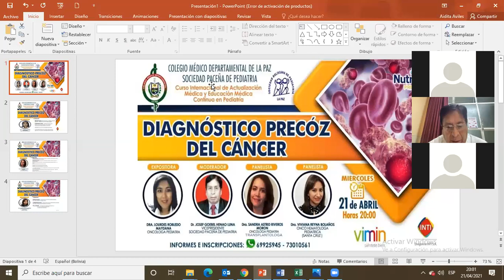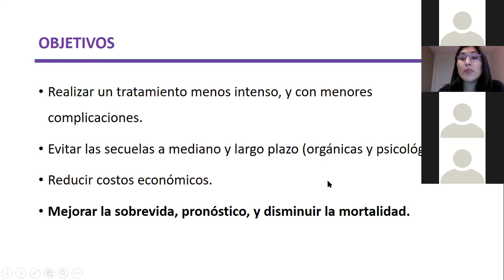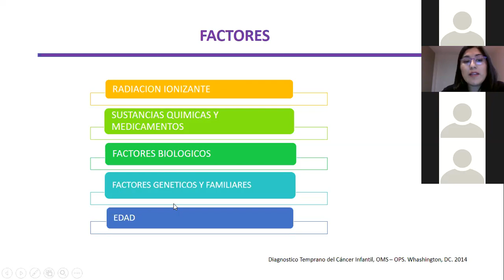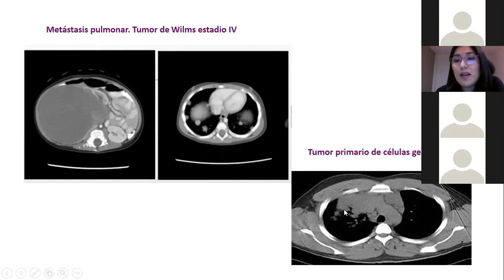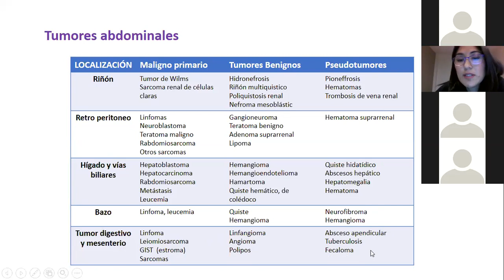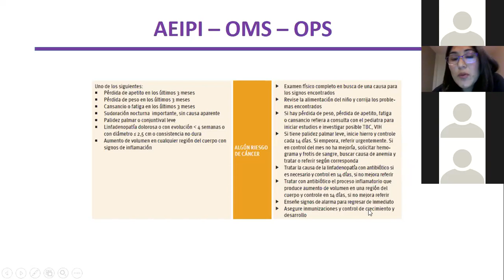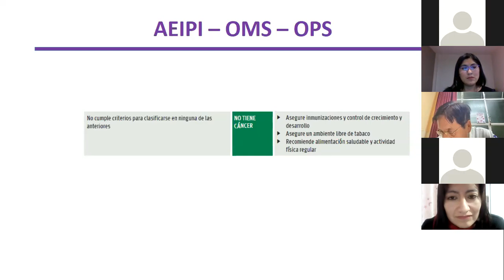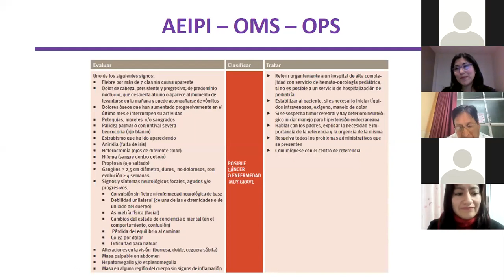SOCIEDAD PACEÑA DE PEDIATRIA - DIAGNOSTICO PRECOZ DEL CANCER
LA DIRECTIVA DE LA SOCIEDAD PACEÑA DE PEDIATRÍA INVITA MUY CORDIALMENTE A  PARTICIPAR  DE   CURSO INTERNACIONAL DE ACTUALIZACION MEDICA Y EDUCACION MEDICA CONTINUA EN PEDIATRIA.

MODULO II   ONCOLOGIA PEDIATRICA
EN ESTA OCASIÓN CON EL TEMA
”DIAGNOSTICO PRECOZ DEL CANCER”

EXPOSITORES INVITADOS

MODERADOR
 DR.  JOSEF G. HENAO LUNA
VICEPRESIDENTE SOCIEDAD PACEÑA DE PEDIATRIA

EXPOSITORA
• DRA  LOURDES ROBLEDO MAYDANA
ONCOLOGA PEDIATRA

PANELISTAS INVITADOS

 DRA.  VIVIANA REYNA  BOLAÑOS
ONCO HEMATOLOGA PEDIATRICA